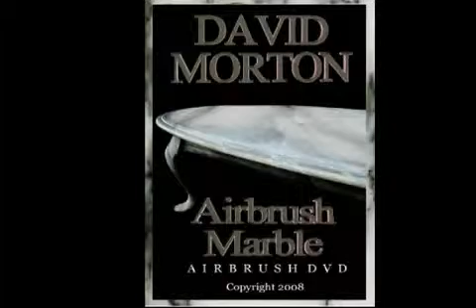AIRBRUSH DVDS LEARN TO AIRBRUSH TRICKS TECHNIQUES HOW TO AIRBRUSH T SHIRTS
Learn to airbrush Rc fine art fine lines fine line tape fingernail airbrushing fire fishin flames foam rubber golden golden airbrush paint graphics harley shop heat setting helmet hok hok marblizer hoodie house of color house of kolor how to ici paint illustration board instruction intercoat clear iwata iwata airbrush iwata compressor iwata hp-ch airbrush iwata hp-sb iwata sbs kandy basecoats kustom lacquer thinners little compressors living dead girl mack magazine masking model moisture trap motorcycle needle neetsfoot oil newbie nozzle olympos hp100c airbrush one shot paint out color paasche talon paint paint cup paints paint skips paint spitting pearl paint pencil pinstriping pinup portrait ppg urethane practice sheets primer problem problems pumpkin pumpkins quiet reducer regulator sanding scrolls sexy shoes sil air 50-24 silent silentair skull helmet skulls skull template sneakers softball helmet solvent based paint sparmax spary can paint spider spray booth spray max stainless steel start airbrushing stencil stretch mask surface prep test panel textile paint thinner thinning createx paint thinning paint thunder tip dry tool touch up transparent medium trans white trouble truck
Category